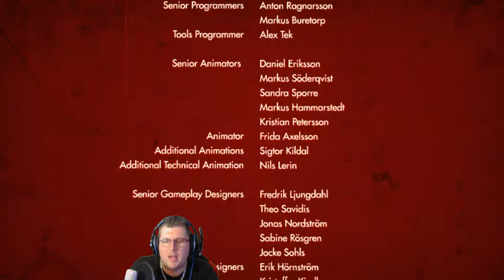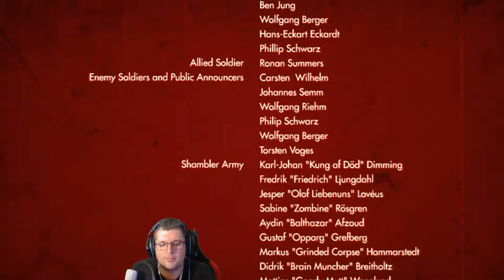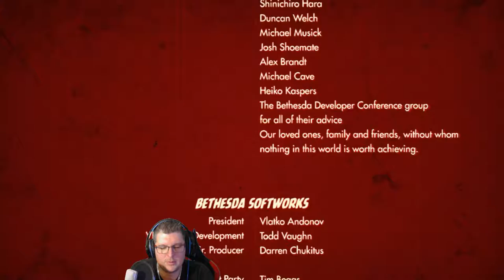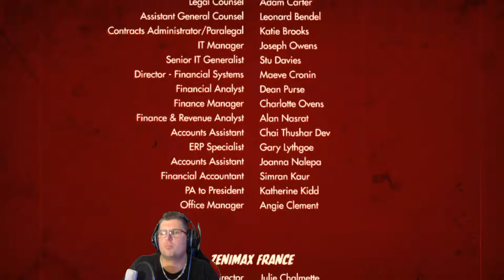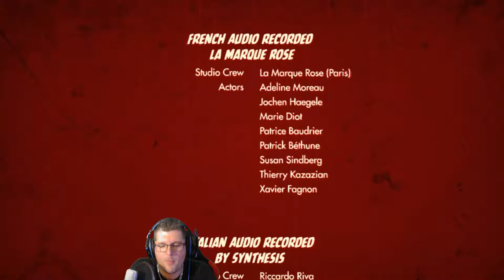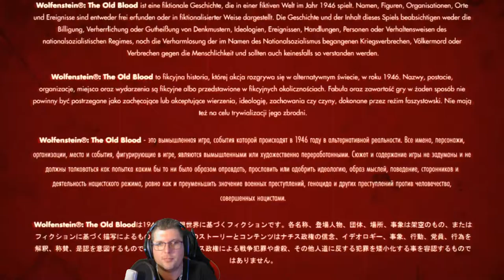💣Wolfenstein [The Old Blood] #33 [ ENDE ] BOSSKAMPF mit Abspann Informationen